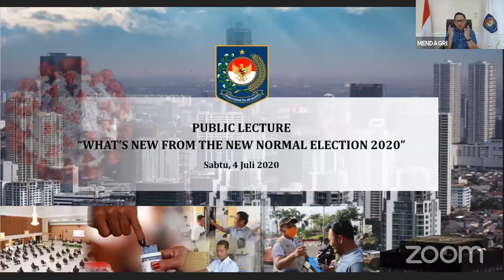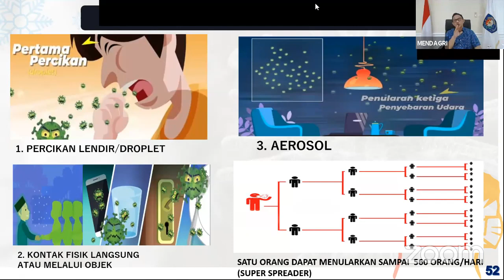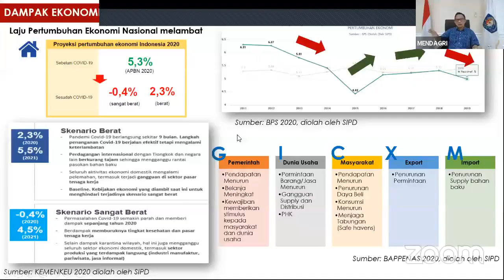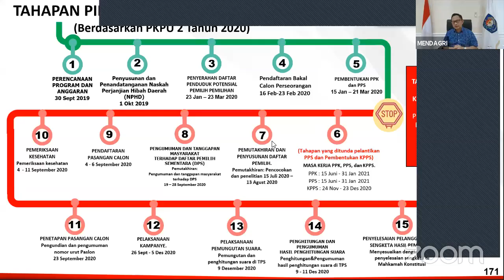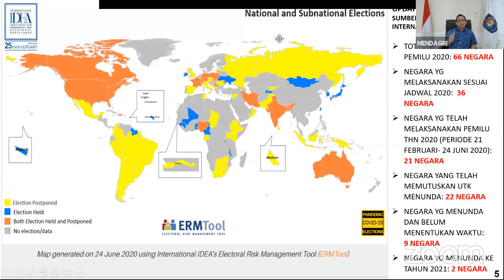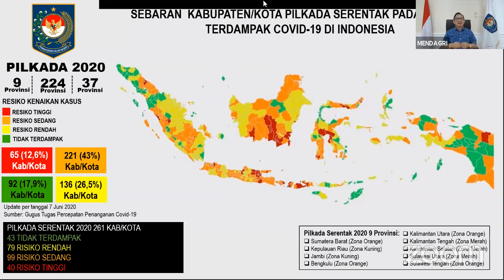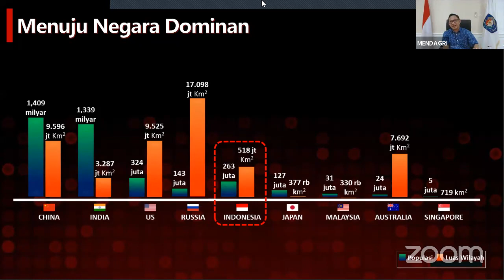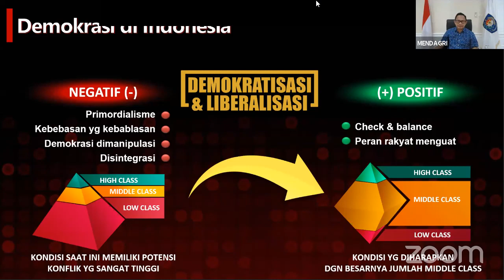Public Lecture with Bapak Muhammad Tito Karnavian (Mendagri Republik Indonesia)